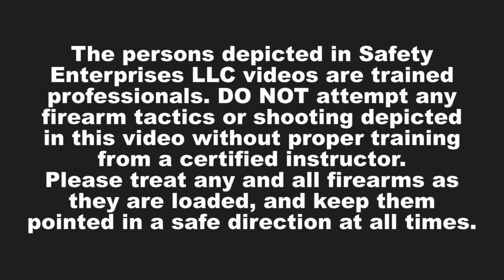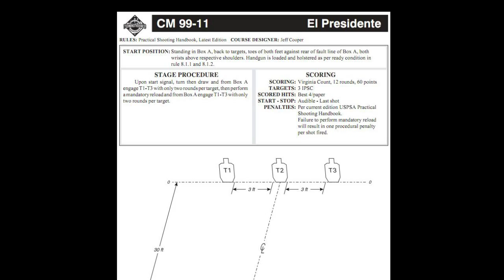Tim Boettcher - El Presidente in 3.01 seconds...